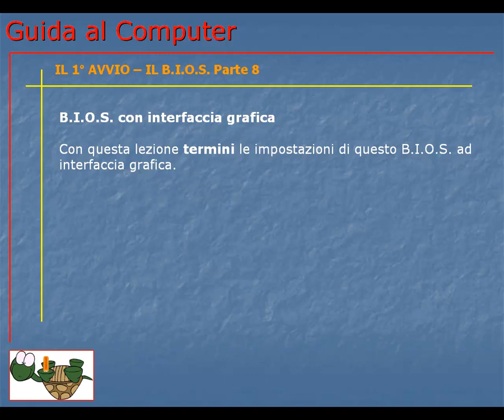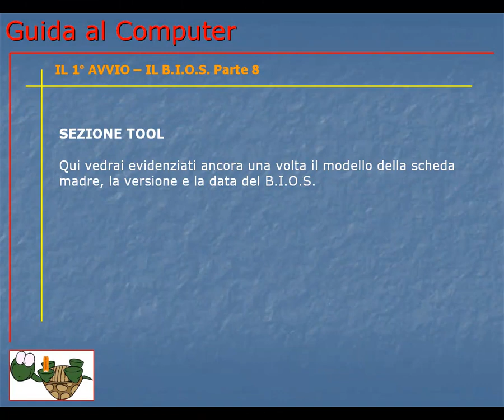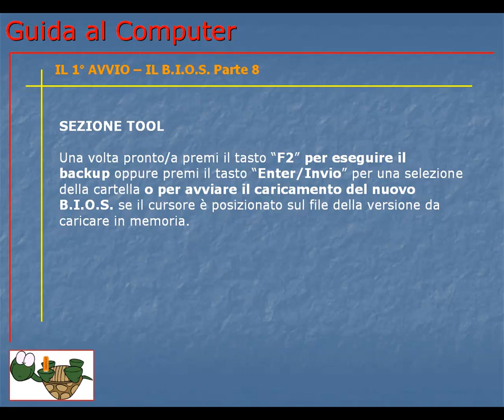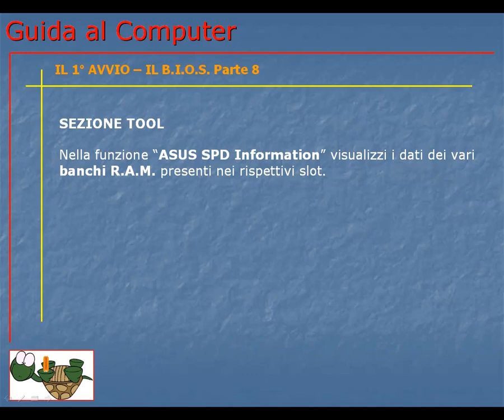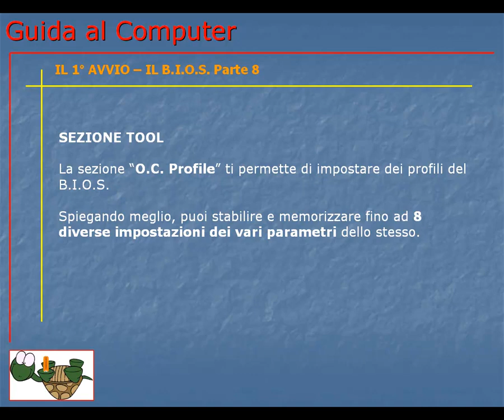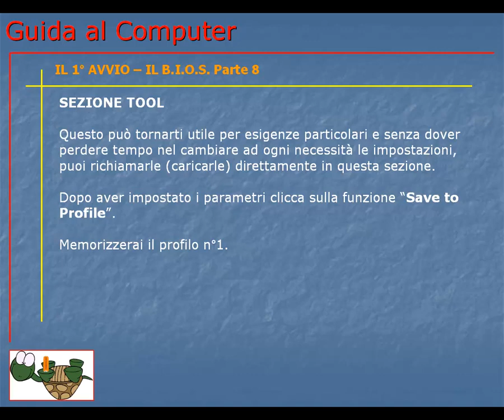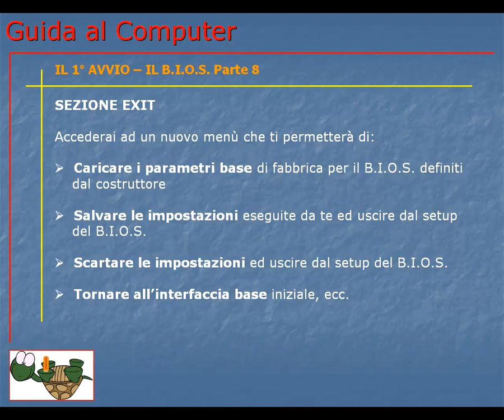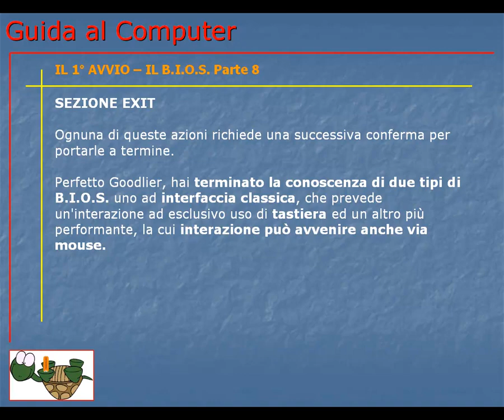Corso Informatica Base e Avanzato | Corso Computer da Base ad Avanzato | Lezione 048